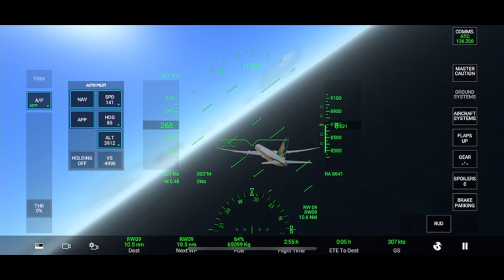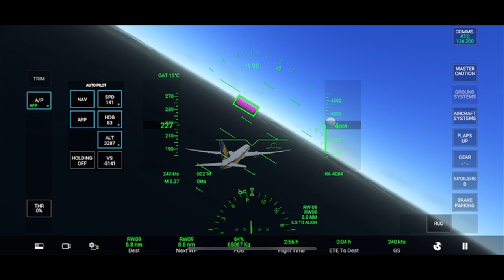489 PACIFIC RIM - Koh Kong, Cambodia, then around Gulf of Thailand to Trat, Rayong, Pattaya & Phuket